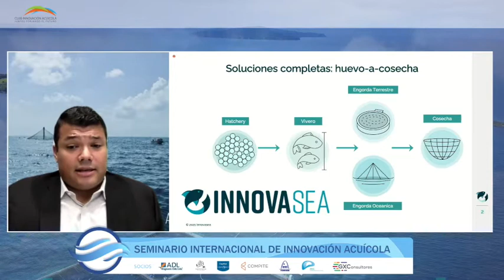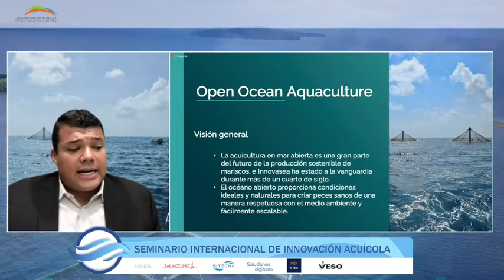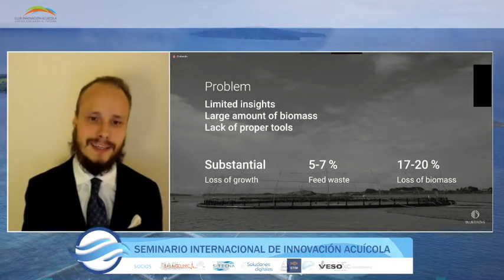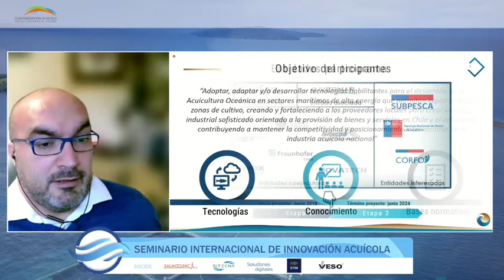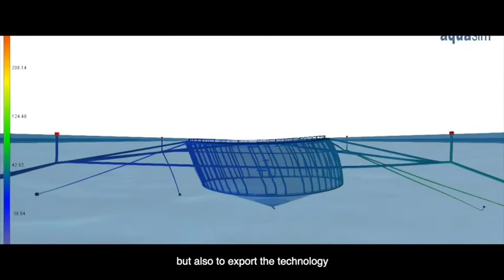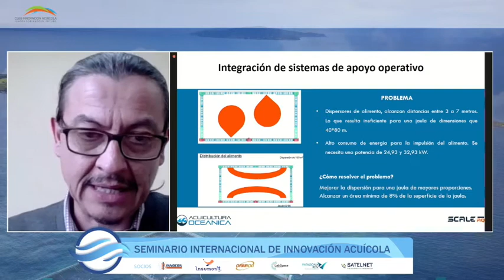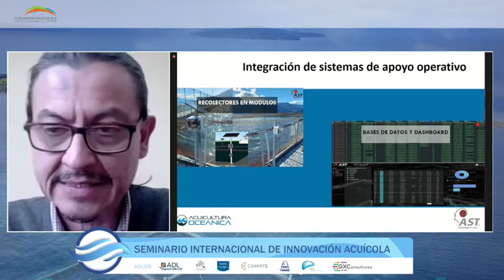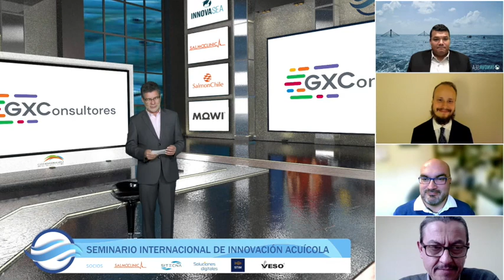1º Seminario Internacional: Innovación Acuícola-América 2021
10 sept. 2021_Panel 2: Acuicultura 4.0: sistemas de cultivo y tecnologías digitales.
- Felipe Ramirez, Business Development Manager, InnovaSea (EE.UU)
- Bendik S. Søvegjarto, Director Ejecutivo, Bluegrove (Noruega)
- Fabián Avilés, Director Programa para el Desarrollo de la Acuicultura Oceánica 2023 (Chile)
- Gastón Maltrain, Director Programa Tecnológico Acuicultura Oceánica y en Zonas Expuestas (Chile)